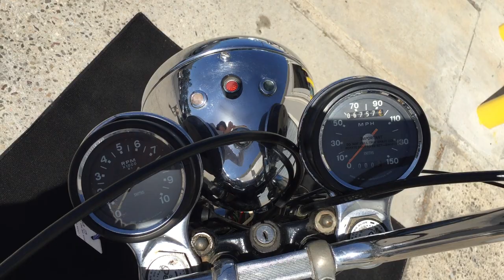1969 BSA Rocket 3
Black/Silver
Great Running and Riding 1969 Rocket 3 w/Conventional 3-gal 1971 Gas Tank
Classic 750 OHV air-cooled in-line triple
Two-into-one exhaust
Low Mileage
This is a great looking and riding motorcycle
Recently Serviced, New Tires and professionally detailed
TCM Certified with Vehicle Inspection performed
3-Month, 3,000 Mile Limited Engine Warranty
Worldwide Shipping Available